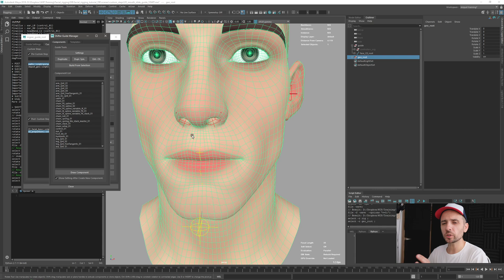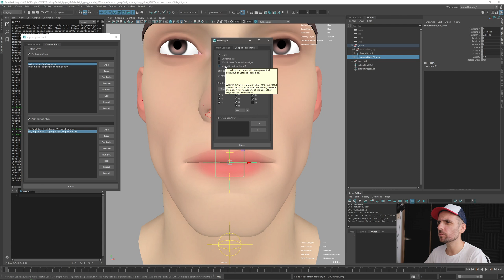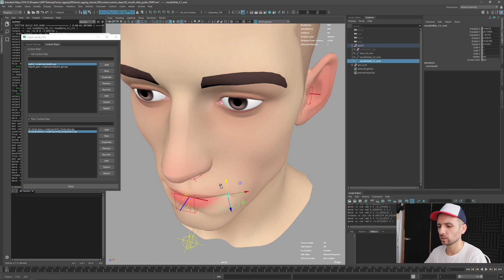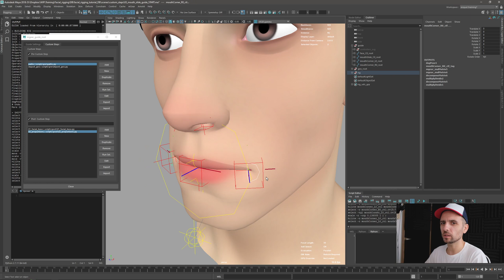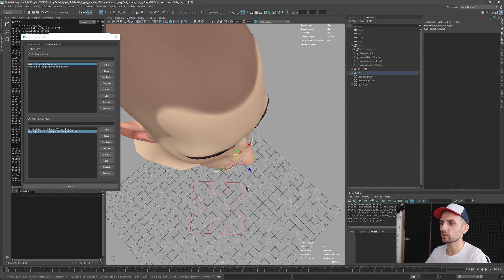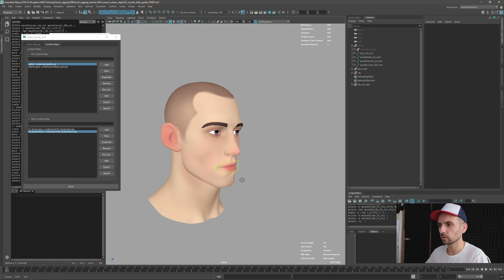17 Facial Data-Centric Rigging: 03a Mouth sliding